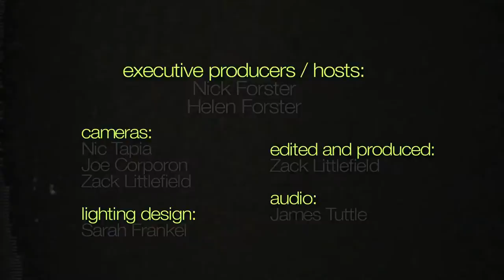Tommy Malone - "Hope Diner" (eTown webisode #451)